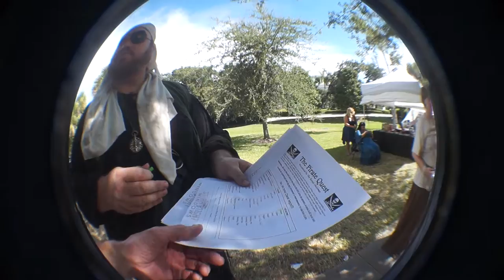The Pirates Quest POTTS Events Thank You Vero Baach Pirate Festival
POTTS|Pirates of the Treasure Vero Beach Pirate Festival.
A great time for the whole family. This year was exceptional, and here is a video highlighting a few of the acts, vendors, and whatever the Google Pirate of the TreasureCoast can shoot.